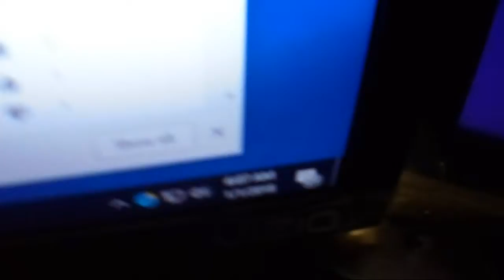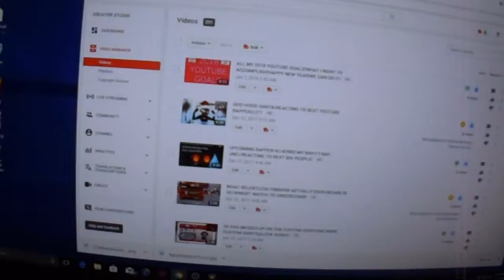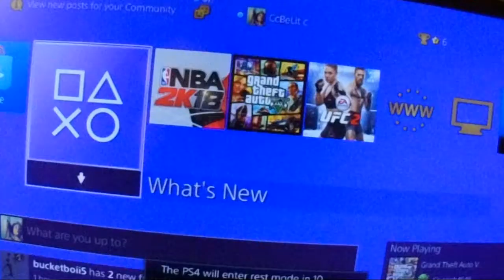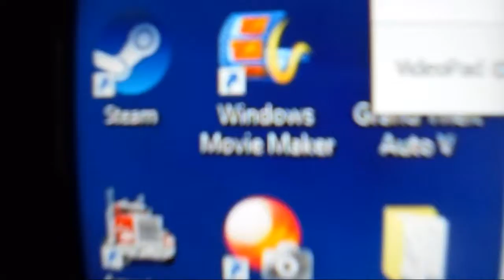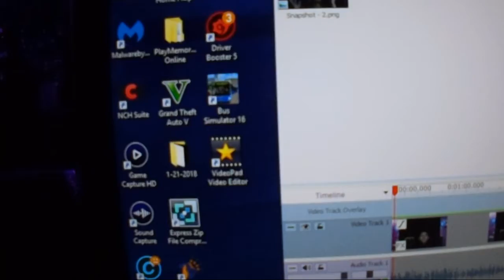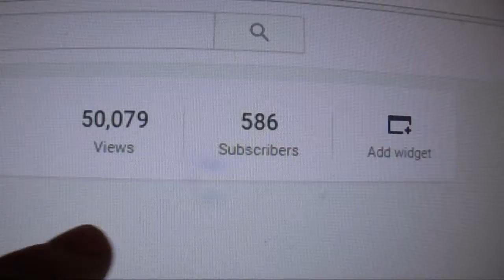CRAZY 14 YEAR OLD SHOE COLLECTION!AND GAMING SETUP!VLOG#2!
SUBB 1,000 SOON
2018 GOING TO BE BEST YEAR OF MY LIFE
WE CHANGGING THE GAME
LETS GET LITTEYYY